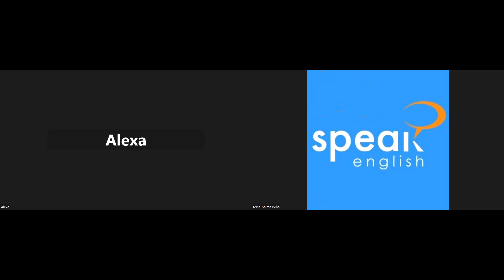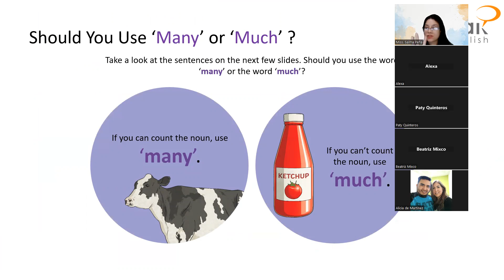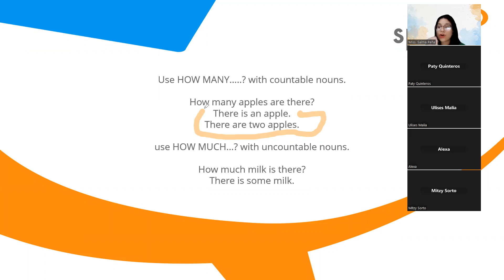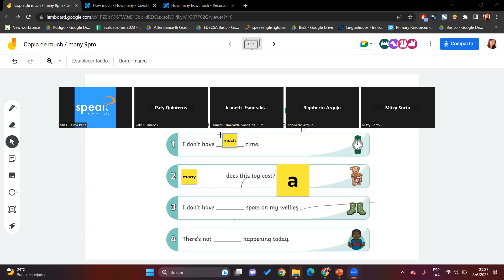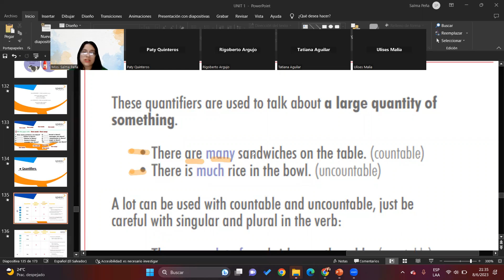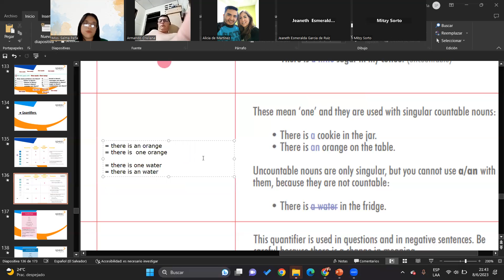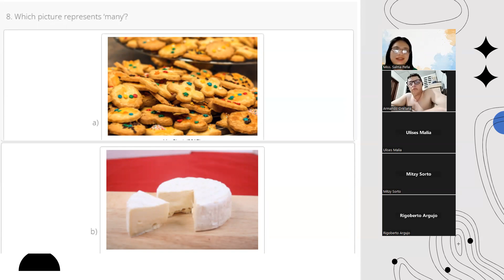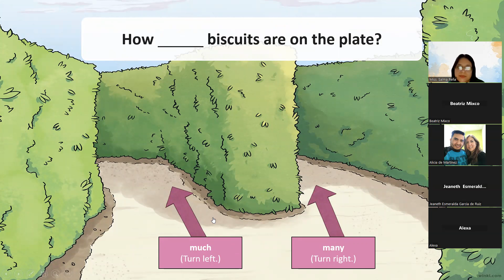Class No. 3_Quantifiers _PI3_08-06-2023